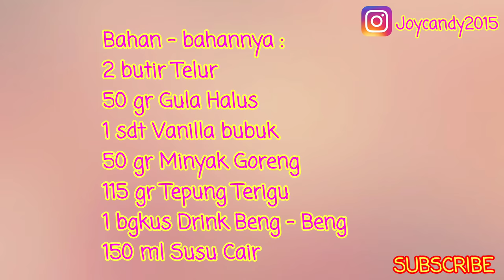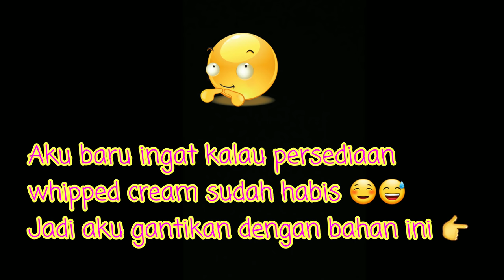MEMBUAT MARTABAK DI DALAM CAKE |RESEP TANPA OVEN DAN MIXER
Halo semuanya , kali ini aku membuat resep yang direquest oleh kak Prisillia yaitu membuat cake ultah yang simple dan juga ekonomis. Jadi kali ini kita akan buat sesuai dengan versi Joycandy yah ^-^
Resep kali ini aku namakan MARTABAK DI DALAM CAKE karena di dalam cake ini aku beri isian toping martabak ^_^
Semoga kalian suka yah…

BAHAN – BAHANNYA :
2 butir Telur Rp 3000
50 gr Gula Halus Rp 500
1 sdt Vanilla Bubuk
50 gr Minyak Goreng Rp 500
115 gr Tepung Terigu Rp 1000
1 bgkus Drink Beng2 Rp 1500
150 ml Susu Cair Rp 1500

BAHAN CREAM TELUR :
2 butir Putih Telur Rp 3000
50 gr Gula Halus Rp 500
¼ sdt Cuka

Topping dan Isian :
Meses Ceres
Keju Parut
Saus Coklat
Sprinkle

Untuk bahan kali ini modalnya tidak sampai Rp 15.000. cukup simple dan ekonomis yah teman2 ^-^

Terima kasih karena sudah mau menonton video resep di channel ini yah teman2 ^-^
Jika ada yang kurang jelas boleh tanyakan di kolom komentar di bawah atau bisa juga DM aku di instagram.
Terima Kasih ^-^

SELAMAT MENCOBA